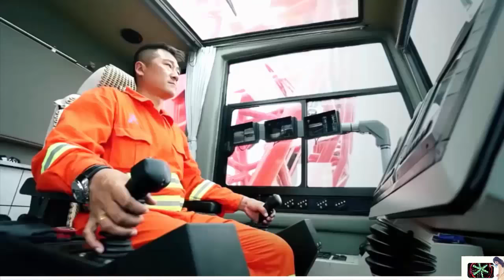How Amazing Powerful Crawler Crane machine in The World!